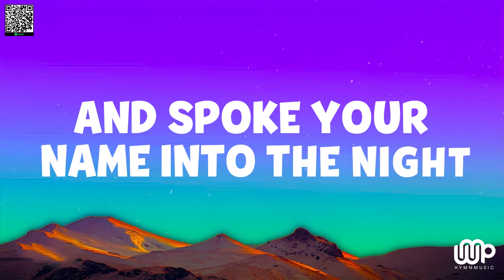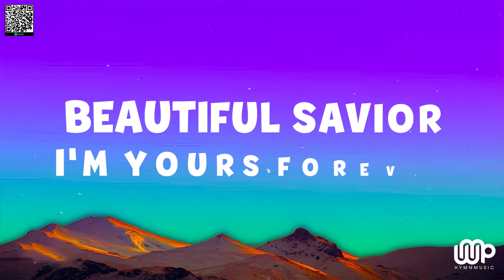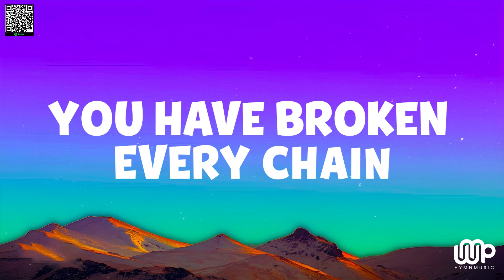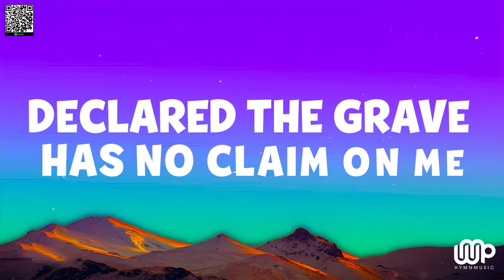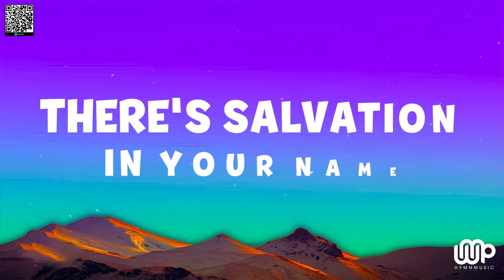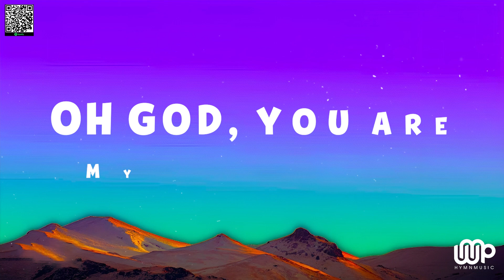Living Hope - Phil Wickham (Lyrics)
🎙️Lyrics